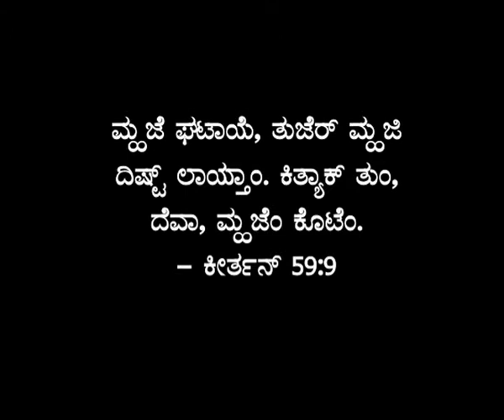Neil Serrao, Dubai